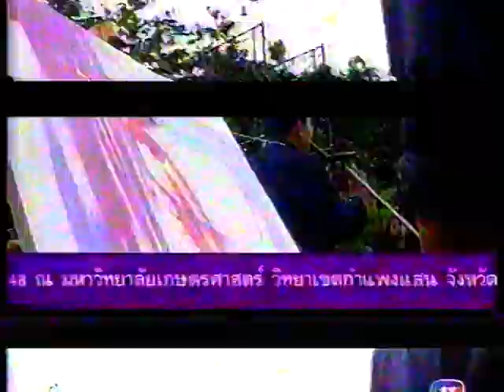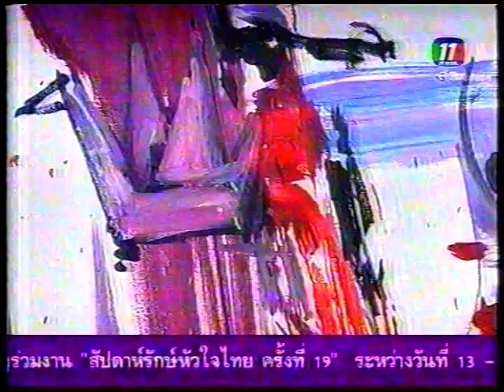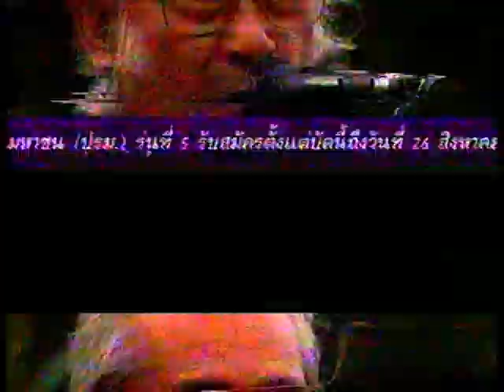สันติภาพ สุรชัย จันทิมาทร ธนิส ศรีกลิ่นดี หว่อง มงคล อุทก อ.แนบ โสติพันธ์ เนารัตน์ พงษ์ไพบูลย์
สันติภาพ
หงา คาราวาน สุรชัย จันทิมาทร
ธนิส ศรีกลิ่นดี
หว่อง มงคล อุทก
อ.แนบ โสติพันธ์
เนารัตน์ พงษ์ไพบูลย์
และอีกหลายๆ ท่าน
แสดงสด
ประมาณปี 2548